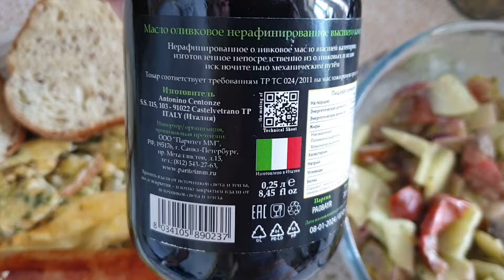Запеченные кабачки с купатами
Готовим кабачки по нашему рецепту